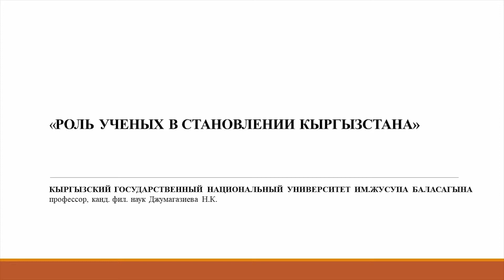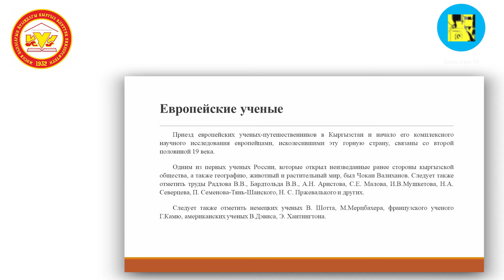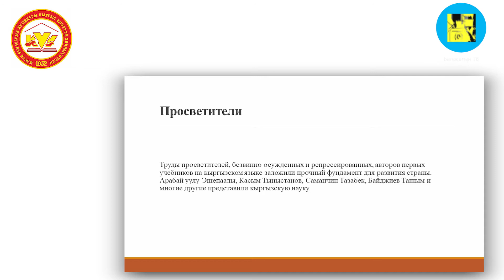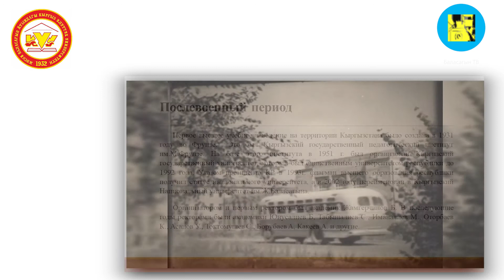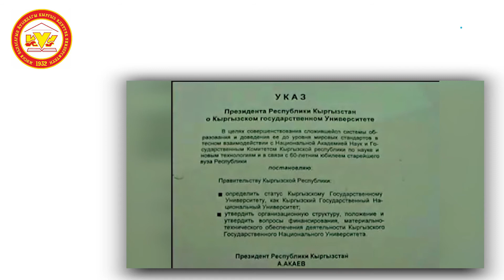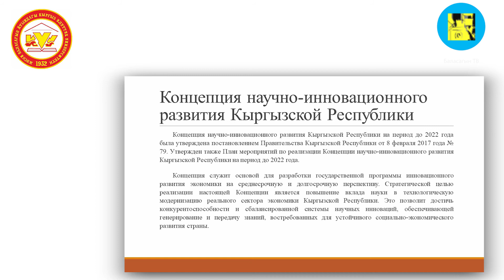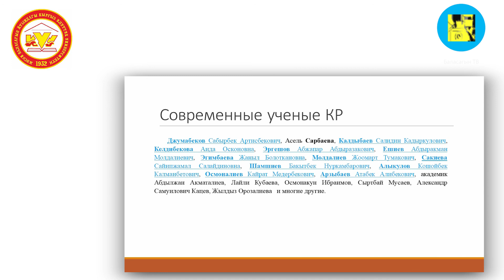Роль учёных в становлении и развитии Кыргызстана. Н Джумагазиева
Роль ученых в становлении и развитии Кыргызстана. Лекция кандидата филологических наук, профессора, зав. кафедры периодической печати факультета журналистики  КНУ им. Ж. Баласагына Нуржан Джумагазиевой